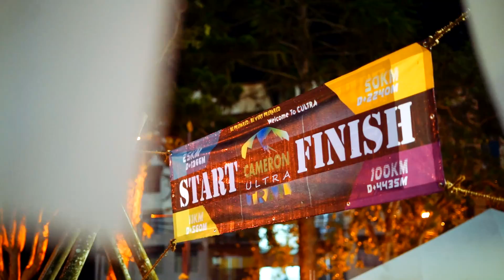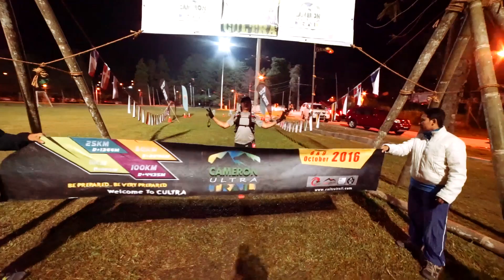Cameron Ultra Trail - CULTRA 2016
Cameron Ultra Trail 2016

Song by : Jonas Blue - Fast car